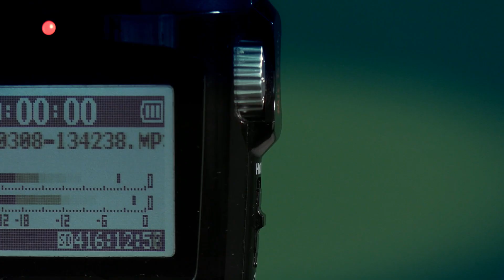PO DOBRÉM 07 - Mikro-teatro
Bez kulis a světel zrealizují divadelní představení i u vás doma! Veronika Všianská a Filipína Cimrová vyprávějí i o tom, jaké to je, hrát divadlo na dětské onkologii.

ptala se - Tereza Reková
kamera, střih, režie - Martin Rek